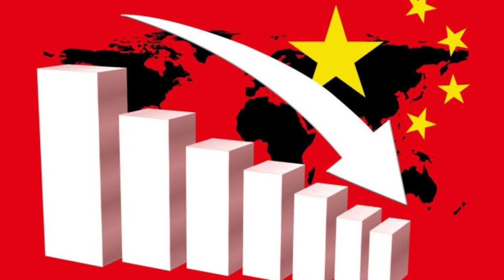Pak Media 4 salo me chin ka safaya duniya me ab made in india